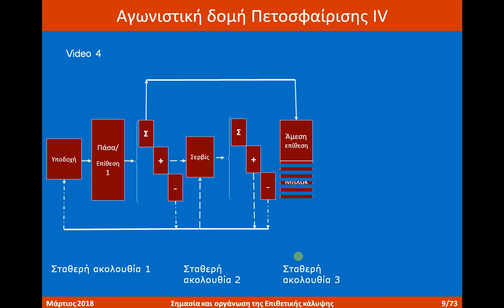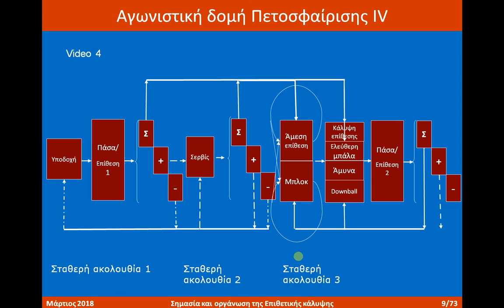4 Αγωνιστική δομή Πετοσφαίρισης 2